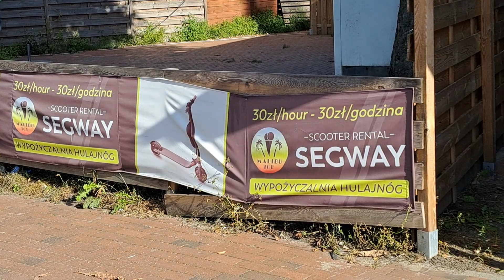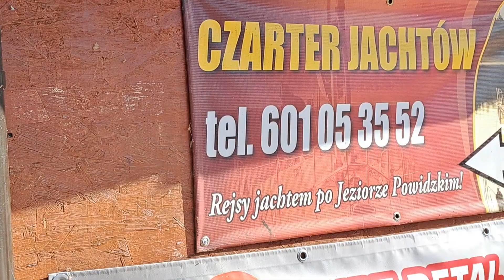jezioroPowidzkie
najgłębsze jezioro w Wielkopolsce